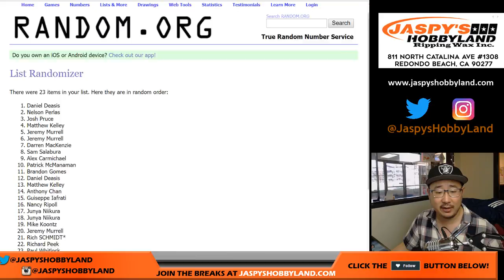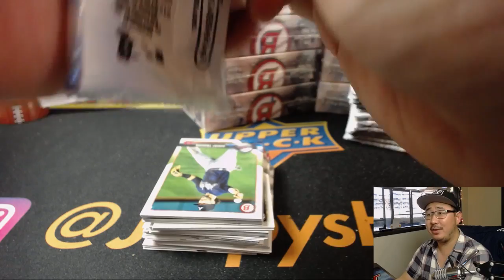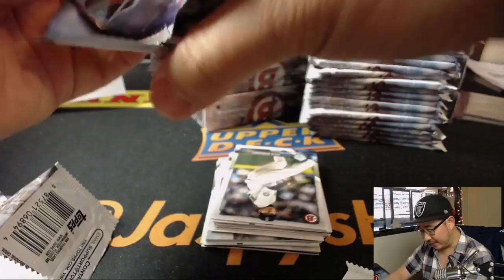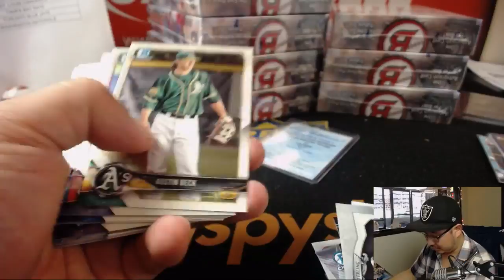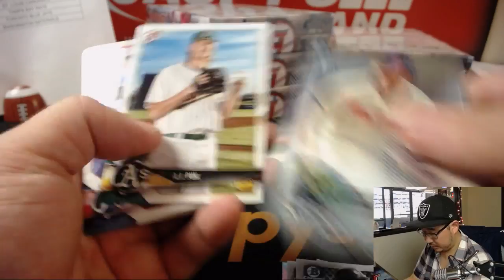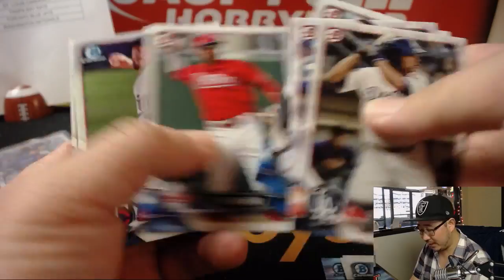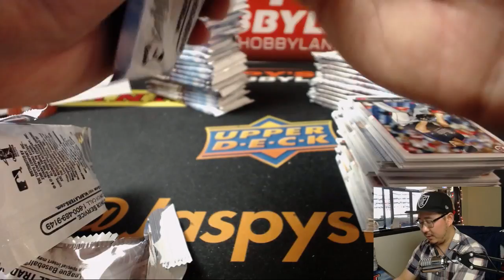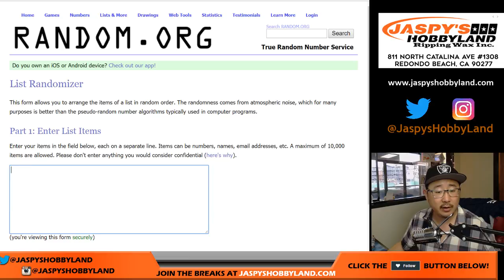Th., 04/26/18 [12Box (Hobby) RT] #2 - 2018 BOWMAN BASEBALL (MLB)